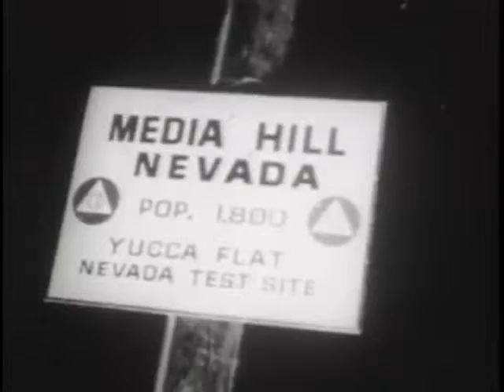Dirty Dreams - Original Music by Tom Awesome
Film taken from Joe Bonica's "Movie of the Month".